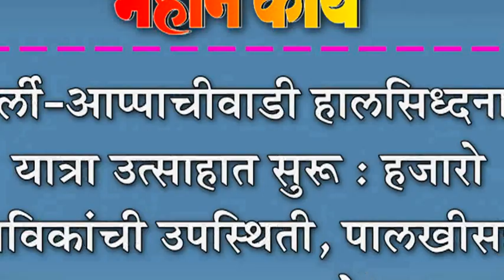कुर्ली-आप्पाचीवाडी हालसिध्दनाथ यात्रा उत्साहात सुरू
कुर्ली-आप्पाचीवाडी हालसिध्दनाथ यात्रा उत्साहात सुरू : हजारो भाविकांची उपस्थिती, पालखीसह अश्वाचा समावेश